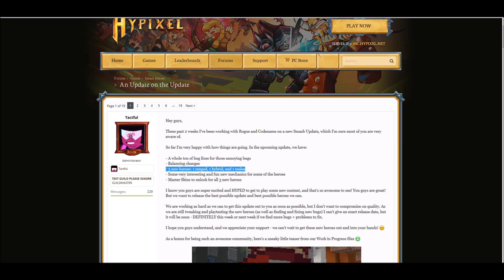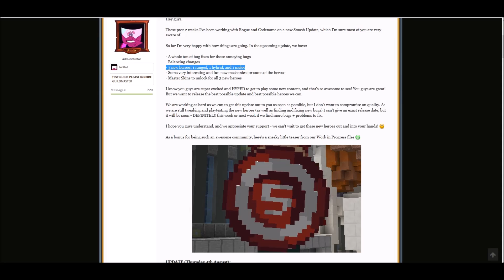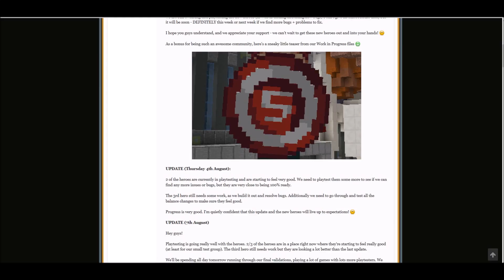Smash Heroes #58 - 3 NEW HEROES + UPDATE THIS WEEK!?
IP: mc.hypixel.net

Guild:
Foundation (Team Hax + AYS)

Special Thanks to KrakenArtz for creating my new intro :)